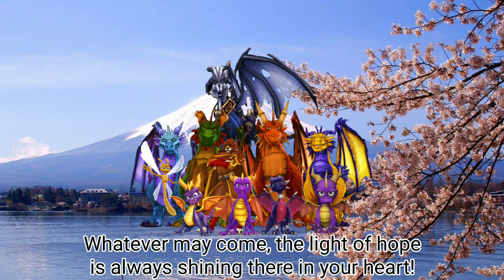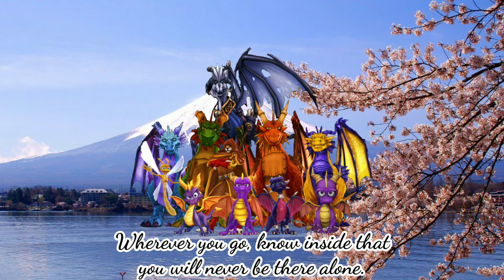The Light of Hope (Gift for CoryxKenshin on behalf of his 9M subscribers milestone.) (SFW)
When he reaches 10M, he will retire from YouTube.
Cory, it's quite sad to see you go, but you & your YouTube channel will be remembered.

SONG: The Light of Hope from Sonic Forces

I STILL OWN NOTHING!